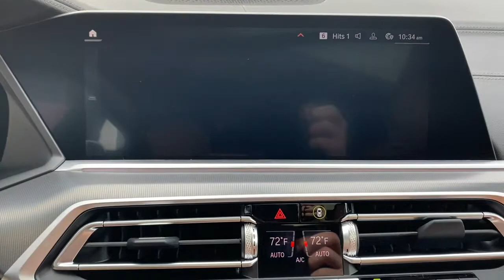2022 BMW X6 Tuscaloosa, Birmingham, Greensboro, Bessemer, AL, Columbus, MS 9K81434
Jet Black New 2022 BMW X6 available in Tuscaloosa, Alabama at BMW of Tuscaloosa. Servicing the Birmingham, Greensboro, Bessemer, Columbus, MS area.

BMW of Tuscaloosa presents this 2022 BMW X6 xDrive40i in Jet Black exterior with Cognac Vernasca Leather interior. brbrPrice includes a $1,000 finance rebate. Vehicle MUST be financed with BMW of Tuscaloosa or rebate is forfeited to dealer. brbrThe Vehicle is equipped with Parking Assistance Package (Active Park Distance Control, Drive Recorder, Parking Assistant Plus, Rear-View Camera, and Surround View w/3D View), Cognac w/Vernasca Leather Upholstery, 4-Zone Automatic Climate Control, Aluminum Running Boardsbrbr10 Speakers, 3.39 Axle Ratio, 4-Wheel Disc Brakes, ABS brakes, Air Conditioning, Alloy wheels, AM/FM radio: SiriusXM with 360L, AM/FM Stereo, Apple CarPlay & Android Auto Compatibility, Auto High-beam Headlights, Auto tilt-away steering wheel, Auto-dimming door mirrors, Auto-dimming Rear-View mirror, Automatic temperature control, BMW Assist eCall, BMW TeleServices, Brake assist, Bumpers: body-color, ConnectedDrive Services, Delay-off headlights, Driver door bin, Driver vanity mirror, Dual front impact airbags, Dual front side impact airbags, Electronic Stability Control, Emergency communication system: BMW Assist eCall, Enhanced Bluetooth, Exterior Parking Camera Rear, Four wheel independent suspension, Front anti-roll bar, Front Bucket Seats, Front Center Armrest, Front dual zone A/C, Front reading lights, Fully automatic headlights, Garage door transmitter, Genuine wood console insert, Genuine wood dashboard insert, Genuine wood door panel insert, Head restraints memory, Heated door mirrors, Heated Front Seats, Heated front seats, Illuminated entry, Leather Shift Knob, Leather steering wheel, Live Cockpit Pro w/Navigation, Low tire pressure warning, Lumbar Support, Memory seat, Navigation System, Occupant sensing airbag, Outside temperature display, Overhead airbag, Overhead console, Panic alarm, Passenger door bin, Passenger vanity mirror, Power adjustable front head restraints, Power door mirrors, Power driver seat, Power Front Seats, Power Liftgate, Power moonroof, Power passenger seat, Power steering, Power windows, Radio data system, Rain sensing wipers, Rear anti-roll bar, Rear reading lights, Rear seat center armrest, Rear window defroster, Remote keyless entry, Security system, SiriusXM w/360L, Speed control, Speed-sensing steering, Speed-Sensitive Wipers, Split folding rear seat, Sport Seats, Sport steering wheel, Steering wheel memory, Steering wheel mounted A/C controls, Steering wheel mounted audio controls, Tachometer, Telescoping steering wheel, Tilt steering wheel, Traction control, Trip computer, Variably intermittent wipers, Vernasca Leather Upholstery, and Wheels: 20 x 9 V-Spoke (Style 738).